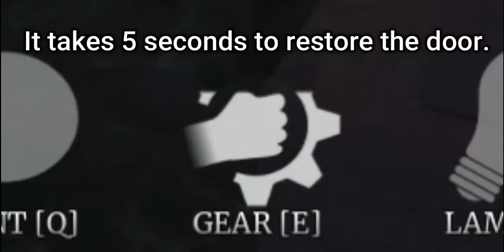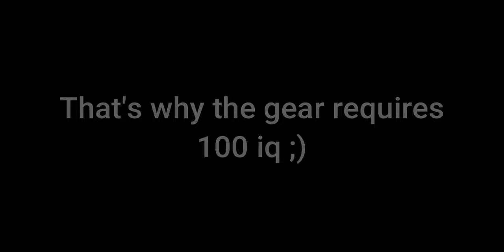Murch's Toolbag requires 100 IQ to use | Survive the Night [ROBLOX]